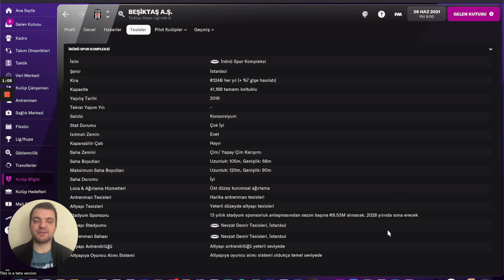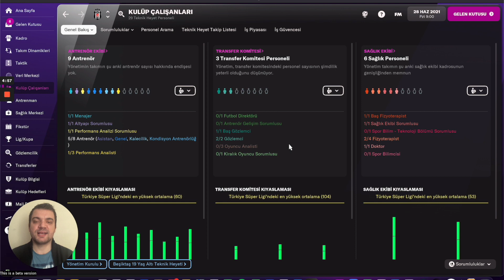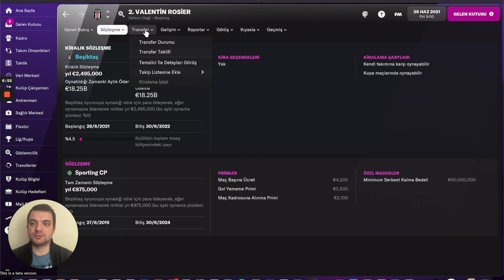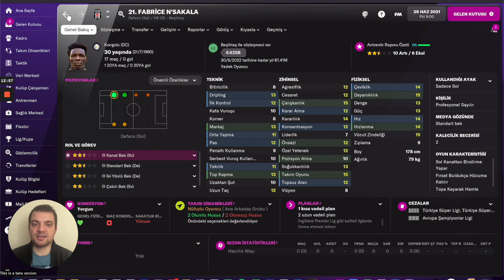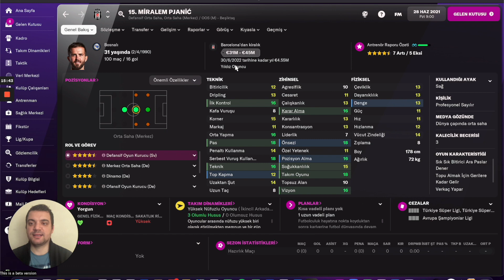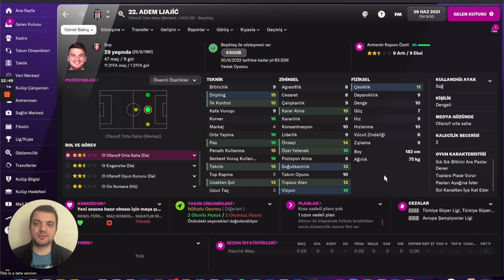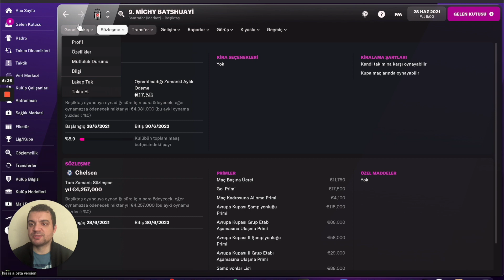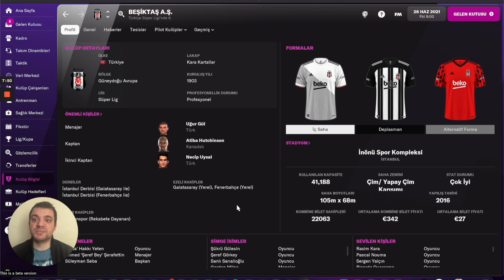Football Manager 2022 Beşiktaş İncelemesi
Football Manager 2022 Beta versiyonun yayınlanması ile birlikte takım incelemelerine devam ediyoruz. Üçüncü takımımız Beşiktaş. Ligin en deneyimli ve en kaliteli hücum oyuncularına sahip takımda şampiyonlar liginde grubun ötesine gidebilecek misiniz ? Kariyere başlamadan önce videomuzu izleyerek detaylı analizimize göz atabilirsiniz.